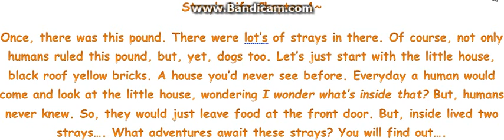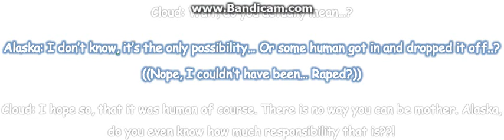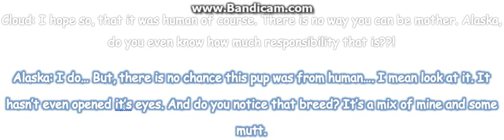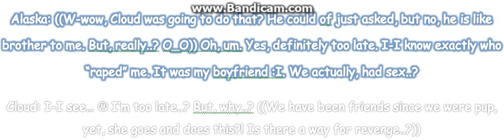Stray's Life~ Episode 1 (Read Discription)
I don't care if anything is wrong. I can disable comments.